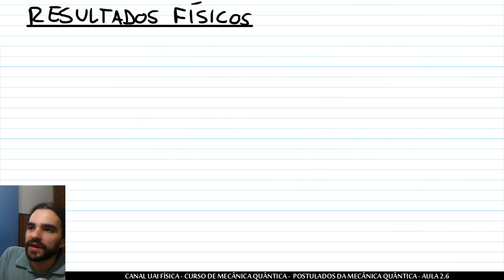Mecânica quântica - Formalismo no espaço de posição (função de onda) - Aula 2.6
Referência principal:
"Quantum Mechanics Vol. 1" - Claude Cohen-Tannoudji, Bernard Dui, Frank Laloe

Referências adicionais:
"Mecânica quântica" -  David J. Griffiths
"Curso de Física Básica: ótica, Relatividade, Física Quântica Vol. 4" - Herch Moysés Nussenzveig
"Mecânica Quântica Moderna" -  J. J. Sakurai, Jim Napolitano
"Quantum Mechanics: A Modern Development" - Leslie E Ballentine

0:00 Introdução
2:41 Atuação do operador de posição na função de onda
7:22 Atuação do operador de momento na função de onda, e relação entre espaço de posição e espaço de momento
29:07 Equação de Schrodinger para a função de onda
34:37 Equação de Schrodinger independente do tempo para a função de onda

Lista com sugestões de livros: